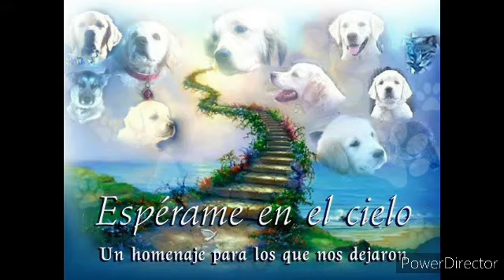Yo te extrañare (para perros)